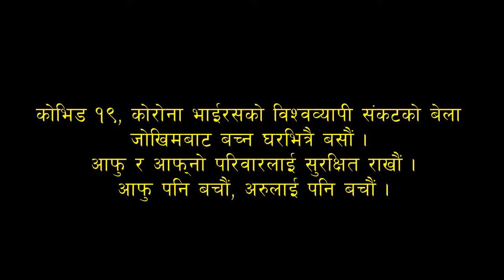Nepali Congress || प्रदेश १ लाई संघीय सरकारको सहयोग छैन- काँग्रेस || Rajiv Koirala || Solti TV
प्रदेश नम्बर १ नेपाली कांग्रेस संसदीय दलका नेता माननीय राजीव कोइरालासँग संक्षिप्त कुराकानी । उनी काँग्रेस सुनसरीका सभापति पनि हुन् ।

operated by GURKHA MEDIA GROUP, a trade-name of AMA Digital Management and Marketing Pvt. Ltd. [Company Registered No. 225041]